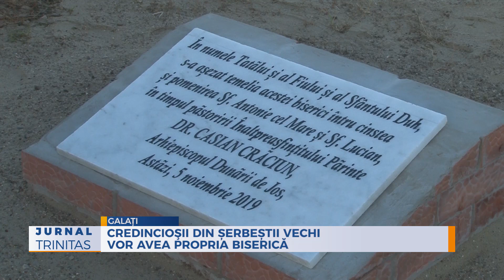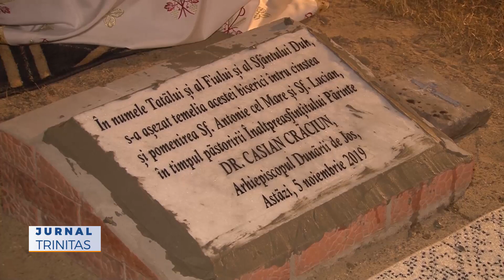Credincioşii din Șerbeștii Vechi vor avea propria biserică